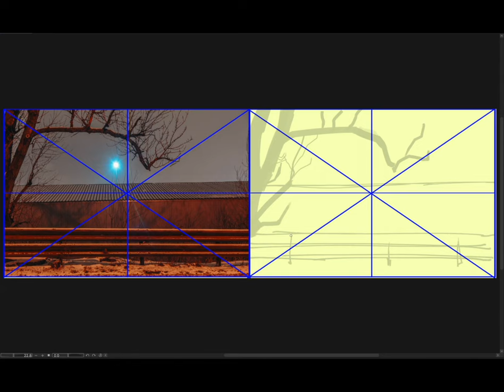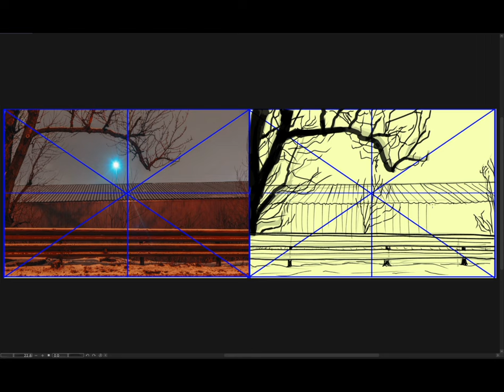[Background Sketch] 2024-02-13 火曜日